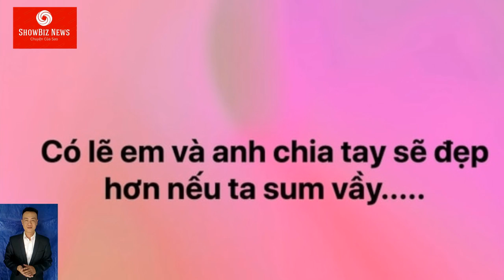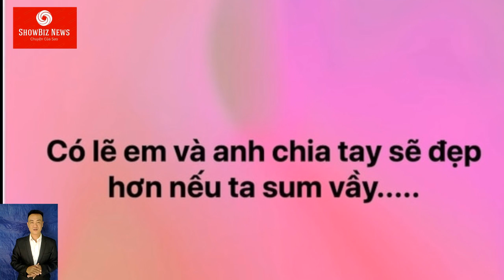Lâm Khánh Chi GÂY HOANG MANG khi chia sẻ hình ảnh ÔNG XÃ PHẢI NHẬP VIỆN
Khoảnh khắc Lâm Khánh Chi chăm sóc chồng trong bệnh viện khiến fan lo lắng cho tình trạng sức khoẻ của Phi Hùng.